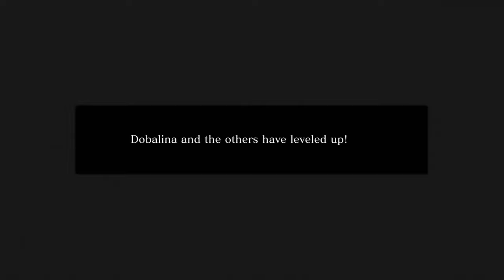Kashima's Curse - SPIRIT HUNTER: DEATH MARK II w/ UDJ & TheNSCL - Episode 7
Slit-Mouthed Kashima is one angry spirit, not to mention a dangerous one...to what extent does her rage burn? How deep does it cut?
Follow me on Bluesky!